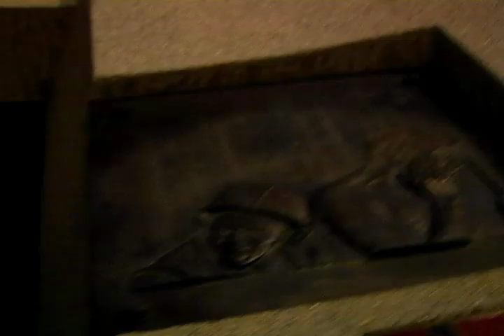Sea of Bees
terroreyes.tv